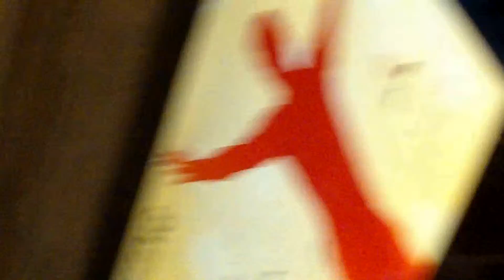a close up of the boom camera. this might be a internet camera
the boom camera at the idaho coference of seventh-day-adventist camp meeting.